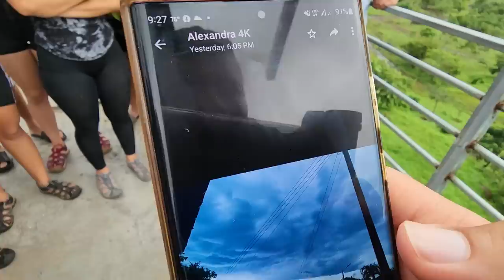Una nube extraña fue captada durante el paso del huracán Julia. Enfocamos el mar desde la torre 4K.